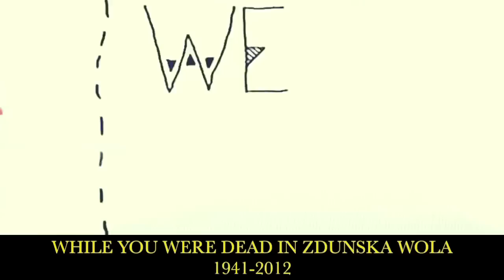WHILE YOU WERE DEAD IN ZDUNSKA WOLA, 1941 2012 1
On 15/9/2012 at noon, randomly zapping trough the  channels, I filmed with my camera actual events screened on my TV and assembled them in my video clip "While you were dead in Zdunska Wola", 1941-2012...

Using  "Zdunska Wola", the Polish city of my dead Jewish family, ww2, as the video's codename not exactly correlated with the accompanying audio track  performed by the Polish poet Zbigniew Herbert - reading his poem   Przesłanie Pana Cogito (The Envoy of Mr Cogito), were Herbert's voice plays the role of the musical track remembering me the  polish musical intonation of my parents voices (and my dead grandparents in Zdunska Wola 1941). Herbert's impressing voice is underlined by the "Kinderjohren yiddish song from Cracow".